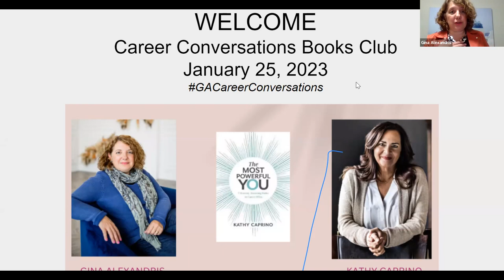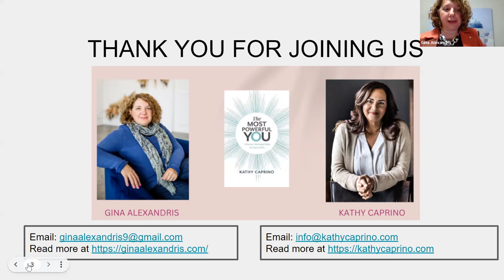Jan 25, 2023 Kathy Caprino The Most Powerful You: 7 Bravery-Boosting Paths to Career Bliss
What an inspiring launch to our 2023 Career Conversations Book Club, speaking with Kathy Caprino, about her latest book, "The Most Powerful You: 7 Bravery-Boosting Paths to Career Bliss."

Kathy Caprino, M.A. is an international career and leadership coach, writer, speaker and executive trainer helping professional women rise, thrive and reach their highest, most rewarding potential. A former corporate VP, she is also a trained therapist, seasoned executive coach, Senior Forbes contributor, top media source on women’s issues, and the author of two books including her latest one, The Most Powerful You, which we discussed tonight.

With her top-ranked Finding Brave podcast, books, assessments, coaching programs, courses and other key resources, Kathy’s been named a Top Career and Leadership Coach in the U.S. and abroad.

For Ontario lawyers joining the conversation, this session has been accredited for 1 hour and 30 minutes of LSO Professionalism Content.